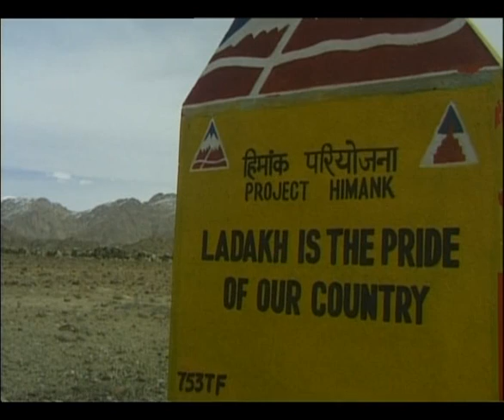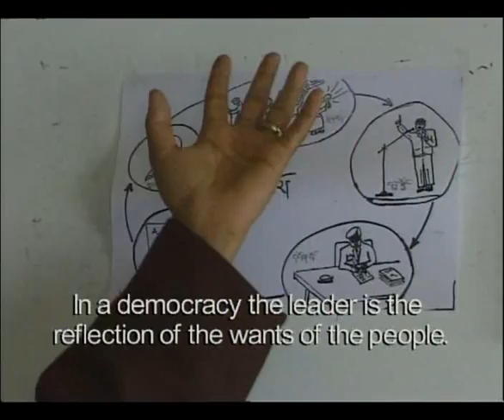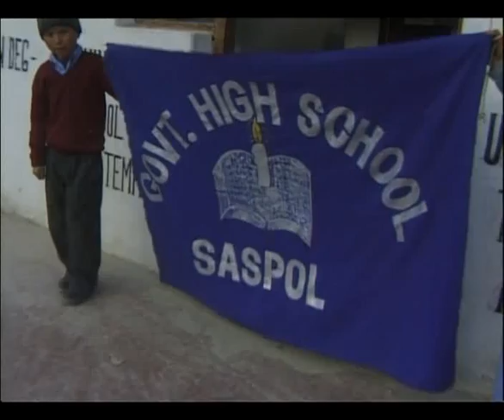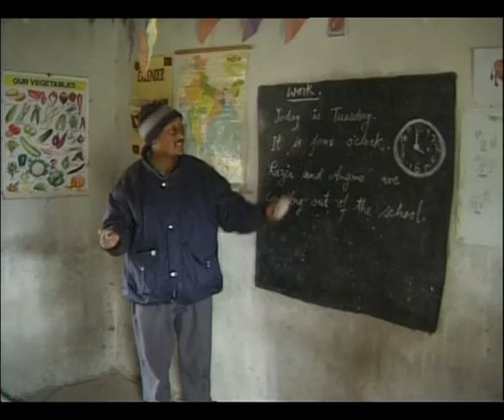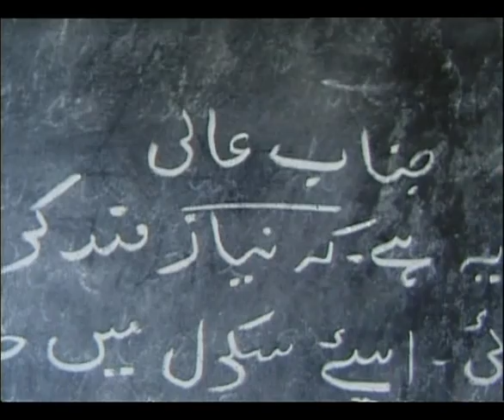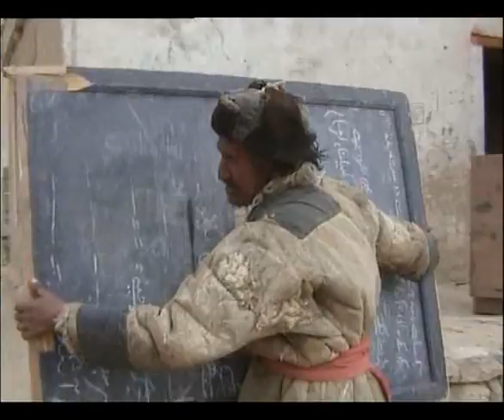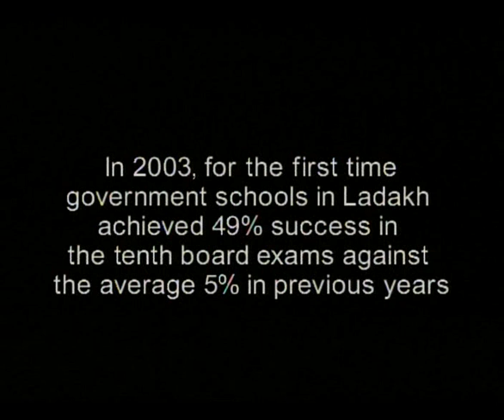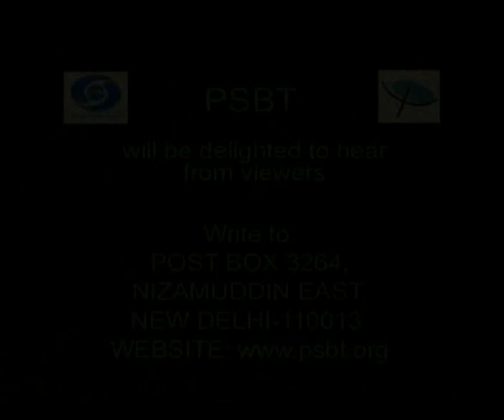Forever Sunshine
Sonam Wangchuk's pioneering efforts towards children's education in Ladakh. Screened at Srinagar.

Directed by Rahul R. Ranadive | 2003

Rahul R. Ranadive has worked in various capacities as cienmatographer, director and producer for Doordarshan, BBC, Channel 4, Discovery, RAI, etc. In 1996, he travelled with Edmund Hillary on the Mt. Everest route to film a documentary on the first successful climb. Rahul’s visits to Ladakh focused on training Ladakhi youth in radio and video production.

Credits
Cinematographer: Rahul R. Ranadive
Editor: Nirmal Chander